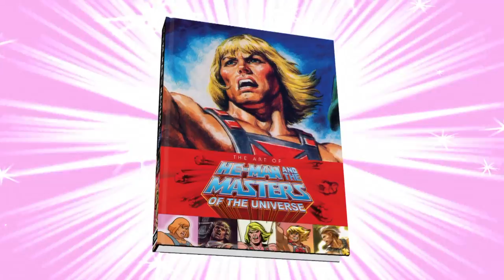The Art of He-Man and the Masters of the Universe Trailer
In 1982, the world was introduced to He-Man and the Masters of the Universe. What followed was a cultural sensation that changed the landscape of children’s entertainment forever! Join Mattel and Dark Horse in this comprehensive retrospective chronicling He-Man’s decades-long, epic journey from toy, to television, to film, to a true pop culture phenomenon!

* Includes rarely seen images of concept sketches, prototypes, restored art from master illustrator Earl Norem, and more from Mattel’s archives!

* Features interviews with Dolph Lundgren, Paul Dini, Erika Scheimer, and many more!